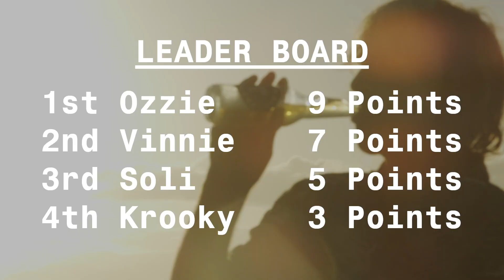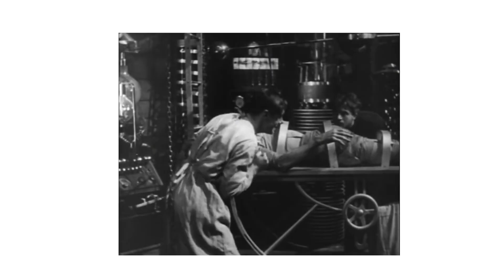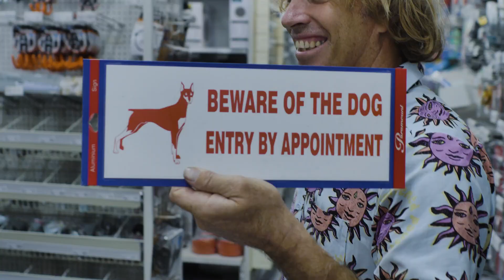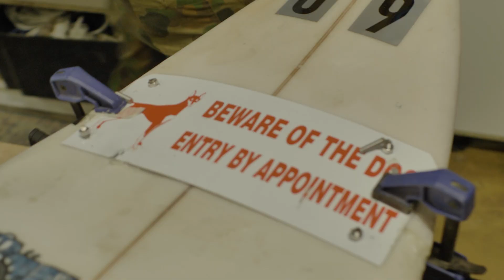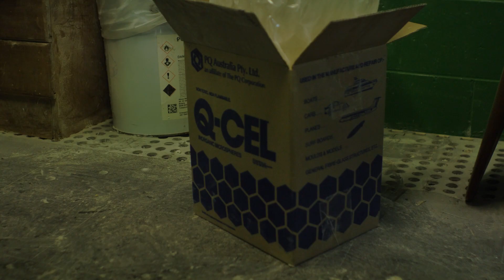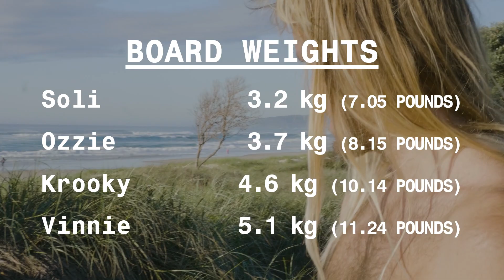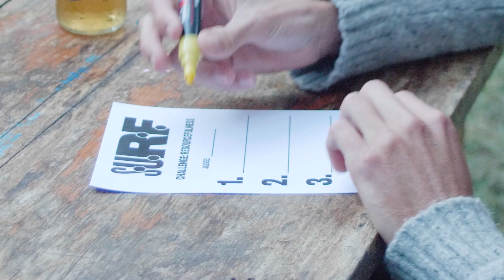Two Broken Surfboards GLUED Together?! |S.U.R.F Episode 3 Resourcefulness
Resourcefulness: the ability to find quick and clever ways to overcome difficulties.

In episode 3 of S.U.R.F., Ozzy Wright, Jake Vincent, Ari 'Krooky' Browne, and Soli Bailey need to find a way of sticking together 2 snapped boards without using fiberglass, resin, or any other surfboard manufacturing materials, and then have a contest on their 'Frankenstein' creations in heavy surf.